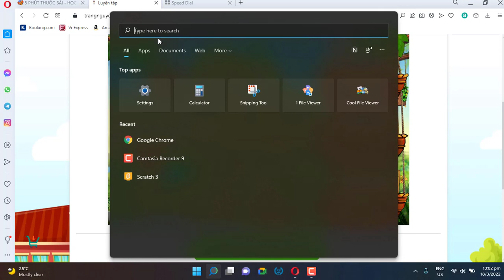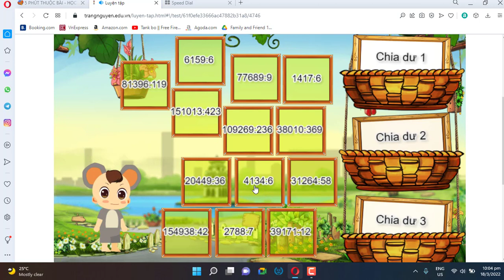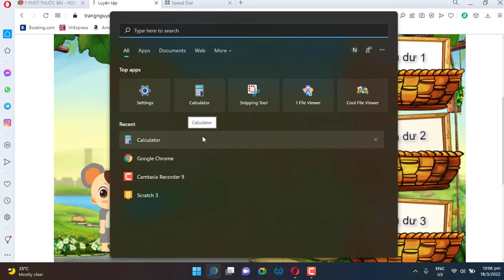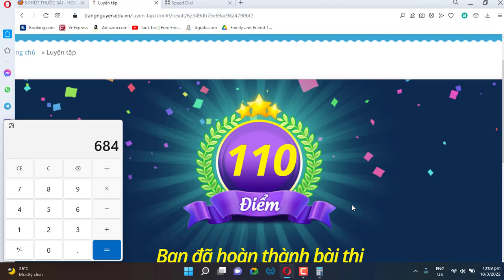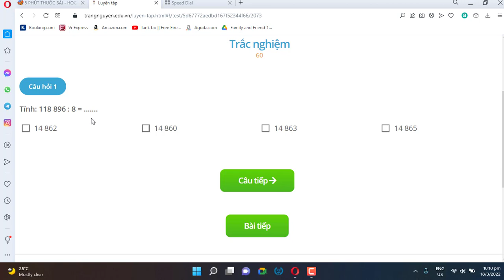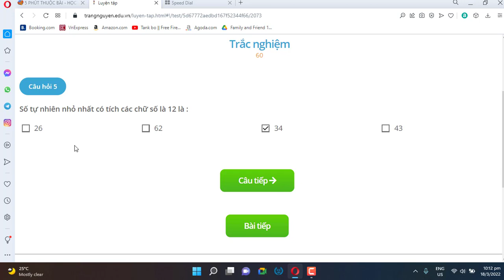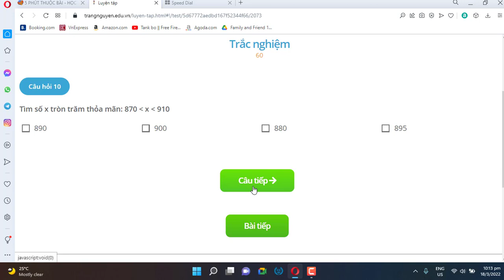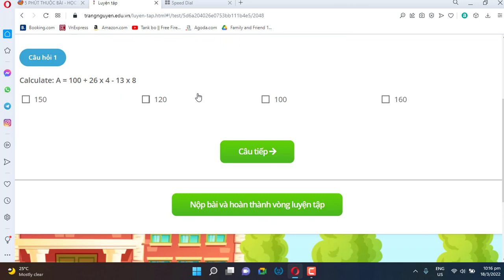toán thi thu cấp tinh vyolympic 4 2022 ngtp